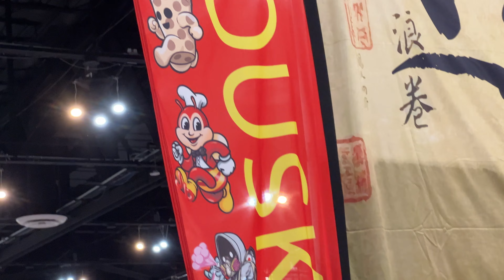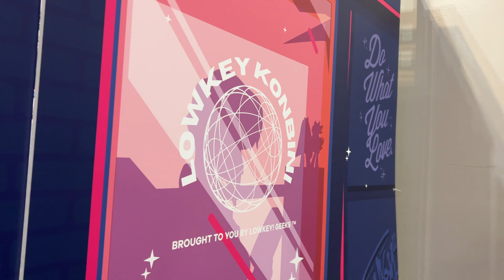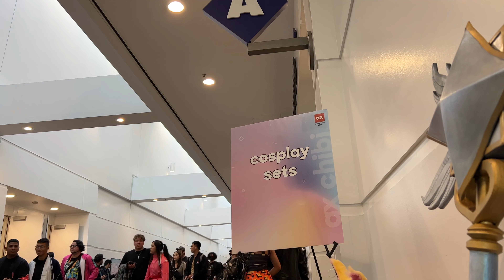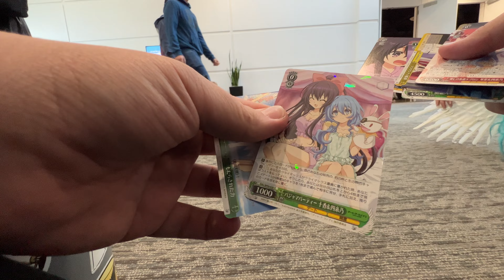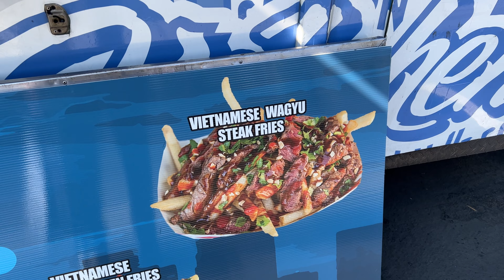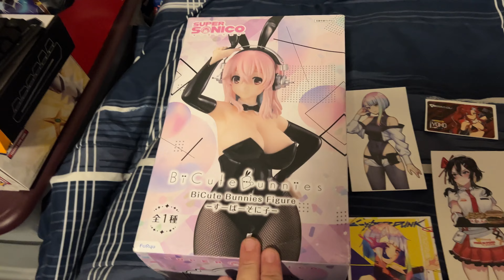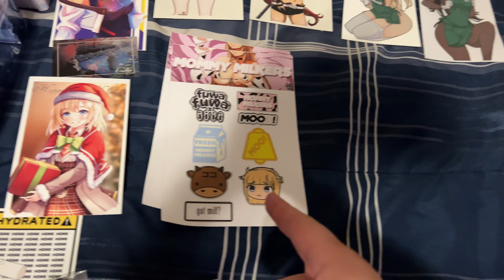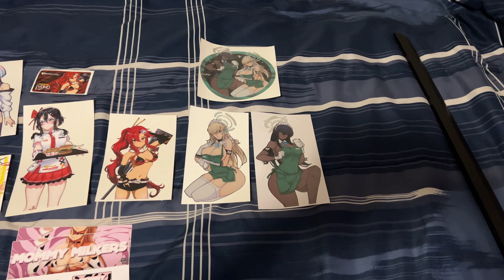I went to 𝗔𝗻𝗶𝗺𝗲 𝗘𝘅𝗽𝗼 𝗖𝗵𝗶𝗯𝗶 𝟮𝟬𝟮𝟮 [Ontario, CA].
This is the first time I've been to anime expo. I can say with confidence that I'll do it again.